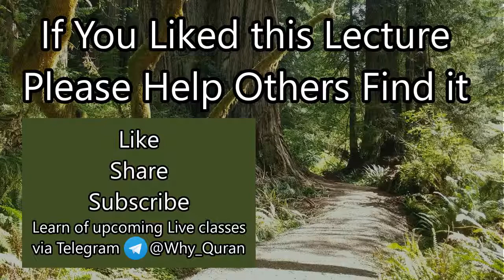[26a] Prioritizing between Good & Better | Surah Tawbah (#9) Tafsir | Sheikh Azhar Nasser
Verse 123 emphasizes the importance of prioritization.  Often Muslims want to do a good act when there's an even more impactful act which they should be performing.